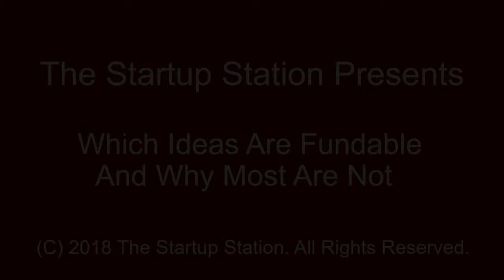Which Ideas Are Fundable and Why Most Are Not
In this video, The Startup Station's founder and President, Victoria Yampolsky, discusses what makes ideas fundable and why most ideas don't deserve to get funded at an idea stage.